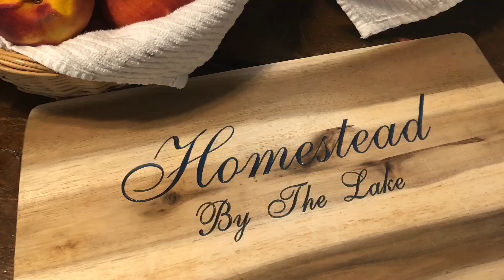Today- Old Fashioned Style Peach Preserves 🍑 make some with me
If you would like to send something:

Mail:
3224-C North College Rd
PMB # 177

 TikTok.com@homesteadbythelake916
 Etsy.com/shop/homesteadbythelake
 Facebook @homestead by the lake
 Ebay.com/str/Rcollecting